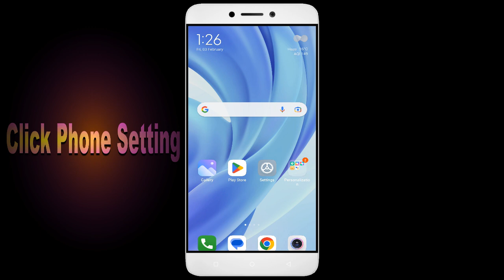How To Fix Modern Train Simulator App not working | Not Open | Space Issue | Network Issue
How To Fix Modern Train Simulator App not working | Not Open | Space Issue | Network & Permissions Issue

In this video, I'm going to show you how to fix Modern Train Simulator apps not working. If you're having trouble with your Modern Train Simulator app, then this video is for you!

Modern Train Simulator is a sport that's growing in Modern Train Simulator all over the world, and with that comes the need for Modern Train Simulator apps. Whether you're in a Modern Train Simulator or just interested in the sport, this video will show you how to fix your Modern Train Simulator apps so you can play!

Fix Modern Train Simulator not open problem,
How to fix Modern Train Simulator all problems solve,
How to fix Modern Train Simulator not working problem in android phone,
How to fix Modern Train Simulator app not open problem in android phone,
Fix Modern Train Simulator not working in android,
Modern Train Simulator all problems solve,
Modern Train Simulator not responding,
How to fix Modern Train Simulator keeps stopping error in android mobile,
Modern Train Simulator app not working problem,
Fix Modern Train Simulator not loading,
Fix Modern Train Simulator login error,
Modern Train Simulator Black Screen Error,
Fix Modern Train Simulator not open problem android mobile,
Fix Modern Train Simulator not working problem,
Black Screen Sleep,
Modern Train Simulator black screen error fix
Modern Train Simulator Error Black Screen
How to fix Modern Train Simulator random crashing
How to Fix Modern Train Simulator App Black Screen Error Problem Solve in Android & Ios
How to Fix Modern Train Simulator App Loading Problem in Android
How to Fix Modern Train Simulator App Loading Problem in IOS
How to Fix Something Went Wrong and the Service Failed to Start Error in Modern Train Simulator App.
How To Fix Unfortunately Modern Train Simulator App Has Stopped Error Problem in Android Phone.
How to Fix Solve Modern Train Simulator App Not Working | Not Opening | Not Open | Loading Solve Problem in Android & Ios
Modern Train Simulator not working today,
why Modern Train Simulator is not working in my phone,
Modern Train Simulator game not starting,
Modern Train Simulator not starting,
Modern Train Simulator failed to load server list,
How To Fix Modern Train Simulator App not working | Not Open | Space Issue | Keeps Crashing Problem.

1. How to Create Auto Filter Search in Excel

2. Combine multiple columns into one cell with header information in Excel

3. How to merge data from two different columns in Excel

4  How to create user defined or dynamic filter in excel

5. Searchable Drop Down List in Excel without using VBA

6. How to Create Scroll Bar in Excel

7.How To Create Visitor Gate Pass Entry Register in Excel

8.how to create user defined or dynamic filter in excel.

9. How to use Flash Fill in Excel

10.  How to Convert data table into Picture format in Excel

11. How to highlight cell data without using any function in excel